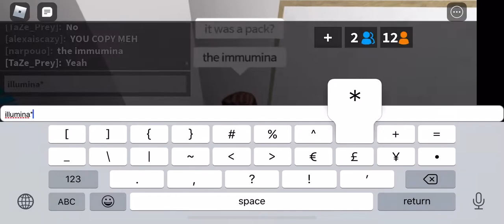amr2luveisgone is a scammer, don’t trust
some proof of amr2luveisgone striking again